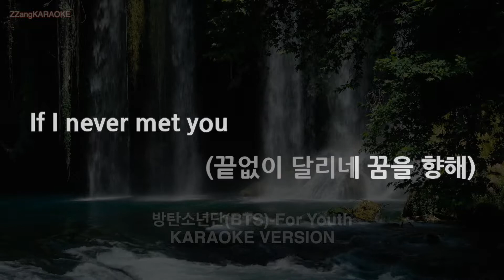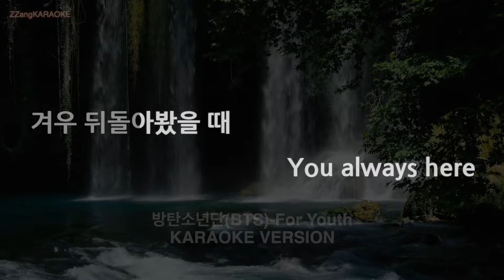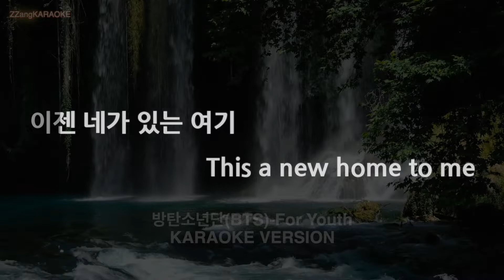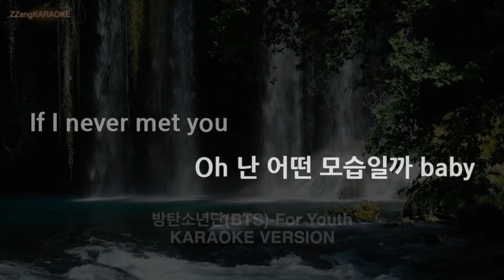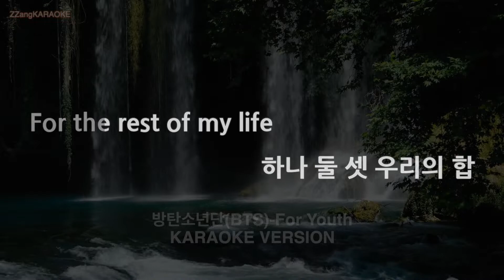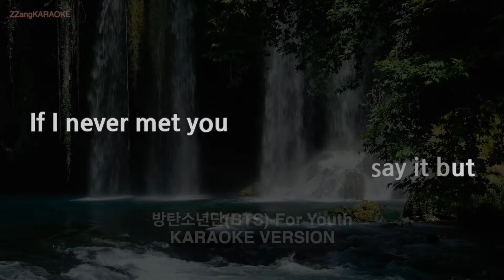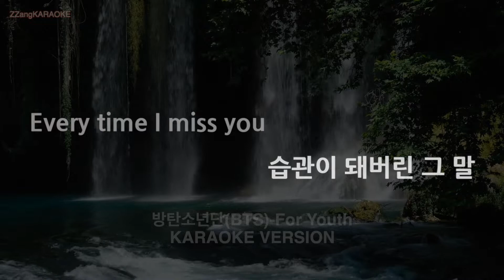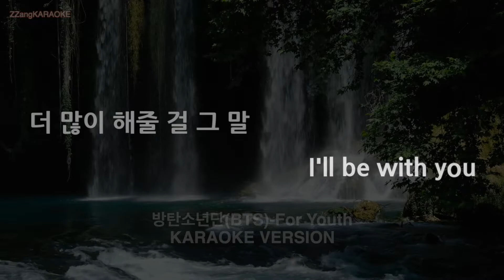[짱가라오케/노래방] 방탄소년단(BTS)-For Youth (Melody) [ZZang KARAOKE]